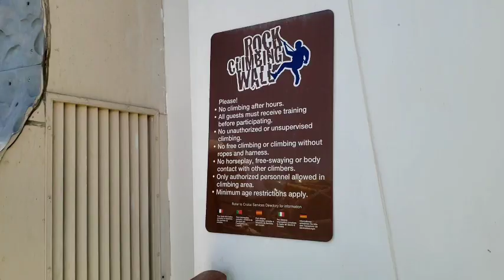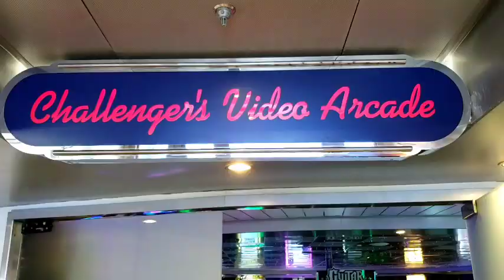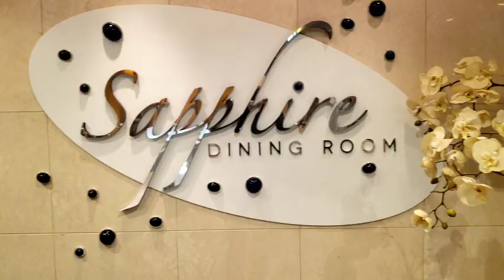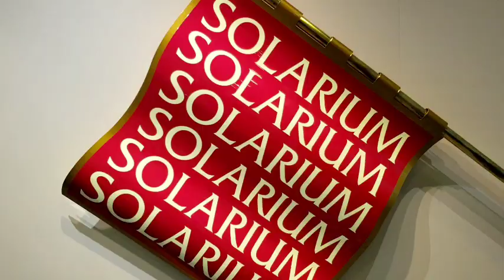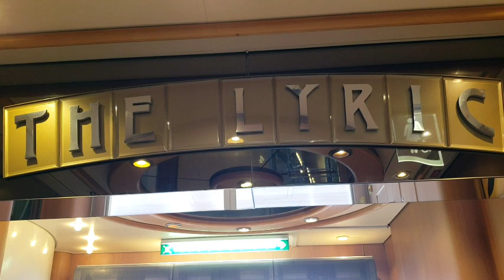Mini Tour of the Adventure of the Seas | Royal Caribbean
Very excited to have guests again starting June 12, 2021.